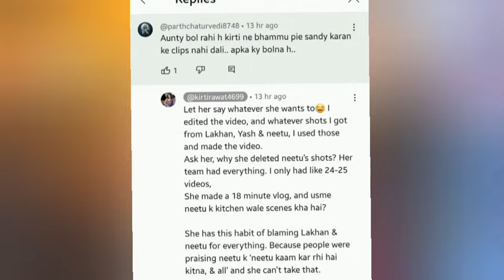Kirti Reply to bhammu 🤯@LakhneetVlogs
Pie ने कहा था LakhNeet को घर छोड़कर 🤯@LakhneetVlogs  @kirtirawat4699

Vivek का झूठ पकडा गया ‎@Candywithsandy   🤯‎@LakhneetVlogs   @kirtirawat4699

This video is all about lakhneet family controversy  , vivek and lakhneet controversy,  vivek live, and lakhneet live
Kirti के Ring ceremony कहा गायब थी Family lakhneet@LakhneetVlogs

Neetu Bist के Birthday पर सास-ससुर को Invitation नही 🥰lakhneet@LakhneetVlogs
Armaan Mailk के लिए एक हुई Rawat Family🥰lakhneet@LakhneetVlogs ‎@armaanmalik2154

Risky Ricky कहा हुआ गायब नही आ रहे Vlog#lakhneet @LakhneetVlogs  @Bhammukiduniya

Lakhneet vlogs Good News 🤫 lakhneet armanmalik ‎@LakhneetVlogs  @Bhammukiduniya
Lakhneet vlogs V/S Mr & Mrs Chaudhary V/S Armaan Mailk full Controversy 🤫🤫🤫 mrandmrschoudhary lakhneetvlogs @mrandmrsChoudhary @armaanmalik2154 @LakhneetVlogs

Lakhneet Love ❤️ story || क्यो Lakhan ने बोली Neet को शादी के लिए ना 🫰|| video credit@iamneetubisht

‎@LakhneetVlogs   wedding full album . video credit ‎@iamneetubisht
Fashion
Home Tour
Friends
rajasthan
Family vlog
Lifestyle vlog
Vlog
Vlogs
Lakhneet
Lakhneet vlogs
Neetu bisht
Funny Vlog
Funny Vlogs
Study
Family
home

travel vlog
hindi vlogs
daily vlogger
funny vlogs
family videos
travel vlogs
Prank
funny